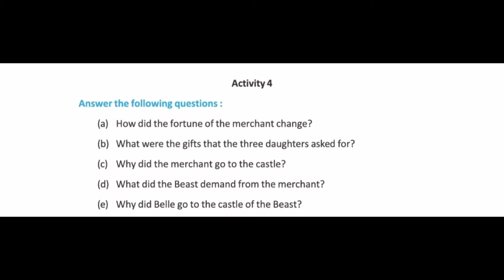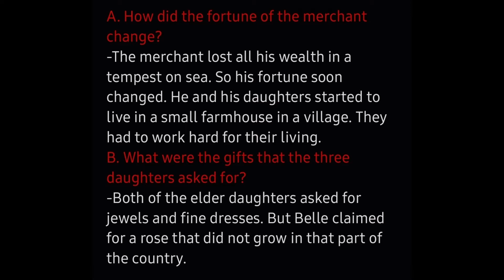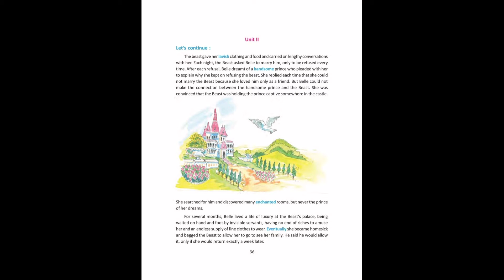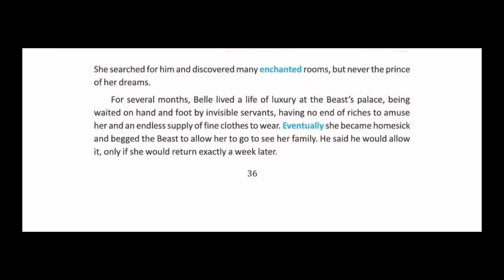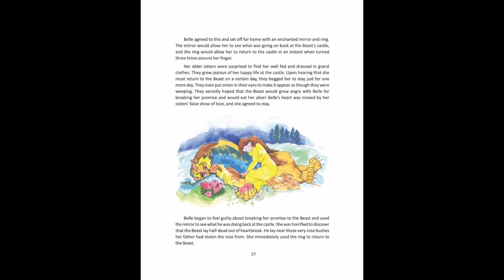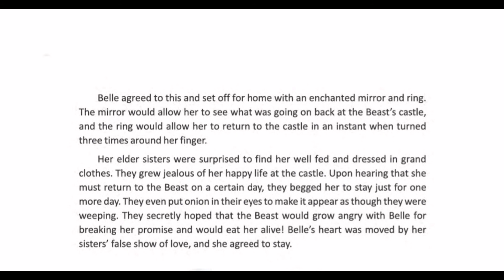The Beauty And The Beast. Lesson-4. PART-3. Class 7. Blossoms English. West Bengal board